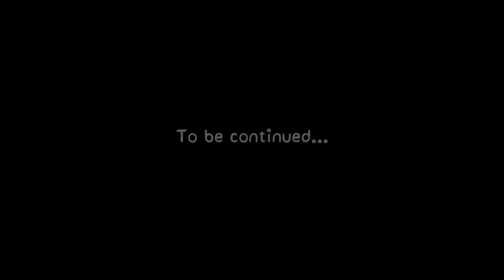Purrfect Apawcalypse Fandub! (Act 3: Patches' Infurno) Chapter 2: Home Ec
They say a piece of chocolate can kill a dog, but can it kill something else?

Directed and edited by Nathan Haring
Produced by HaBeFaStro and MrsDreamless
Executive produced by Sonic Artificer

Cast:
Narrator: StarfireSeraphim
You're already there!

Hope you have a good day/night!